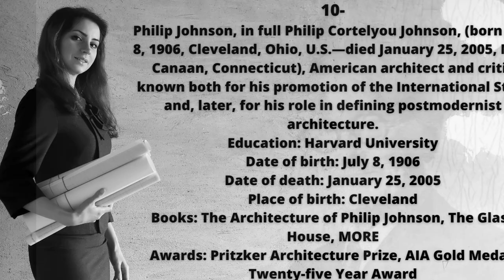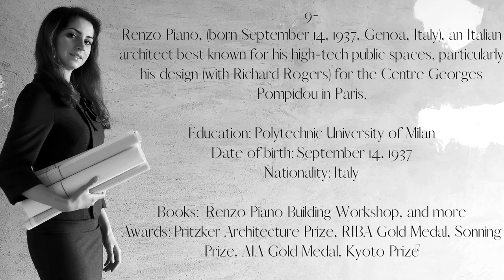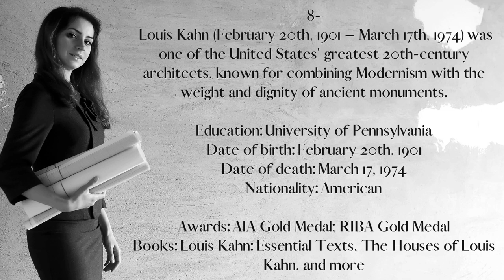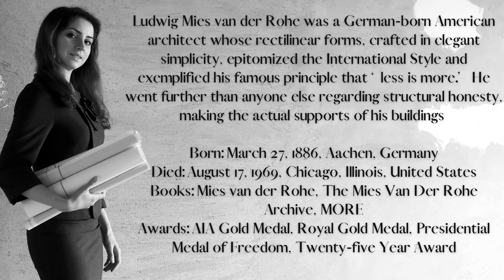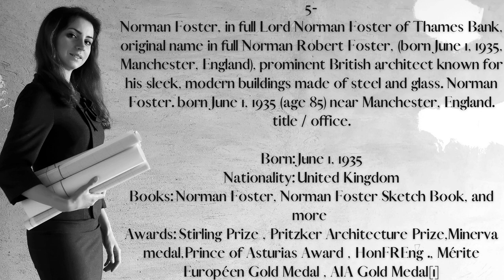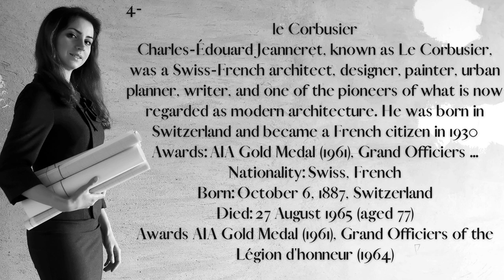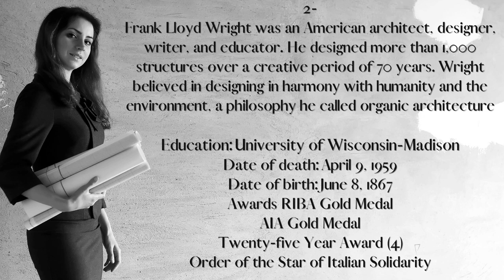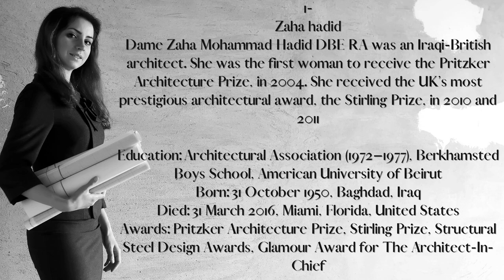TOP 10 Greatest Architects In History and Their Iconic Buildings 2021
This is a List of Greatest Architects in History with Many of them passed away .
Their Buildings and their amazing Buildings will stay with us forever .
Greatest of all Architects and not just Right now but in history ..
There have been Many Architects with Truly spectacular desgins but what I'll show u in this Video will Blow your mind .. Please Enjoy and Watch till the End to see the Greatest of them All .. Greatest Architect of all Time #1

00:00 - Intro
00:16 - Philip Johnson
01:59 - Renzo Piano
03:33 - Louis Kahn
04:48 - Santiago Calatrava
06:03 - Ludwig Rohe
07:31 - Norman Foster
09:08 - Le Corbusier
10:29 - Frank Gehry
12:03 - Frank Lloyd
13:11 - Zaha Hadid
14:45 - Outro

Most Recent Upload
TOP 10 FREE MOVIES TO STREAM ON PEACOCK 2021